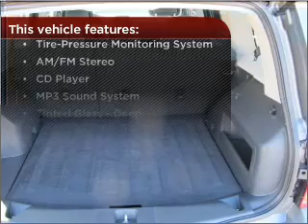2011 Jeep Patriot in Atlanta Lawrenceville, GA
719 W. Pike St
Atlanta Lawrenceville, GA 30046

2011 Jeep Patriot
5-Speed Manual
Mileage:16507